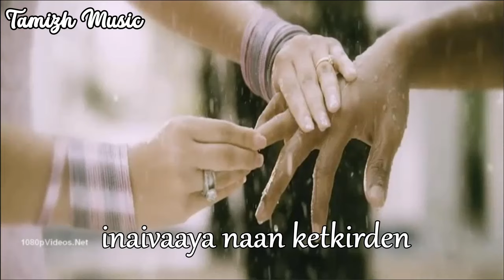Kangal Thirakkum Song with Lyrics - Romeo Juliet (2015) | Tamizh Music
Movie : Romeo Juliet (2015)
Song : Kangal Thirakkum
Lyrics : Madhan Karky
Singers : Saindhavi

Watch all songs with lyrics.